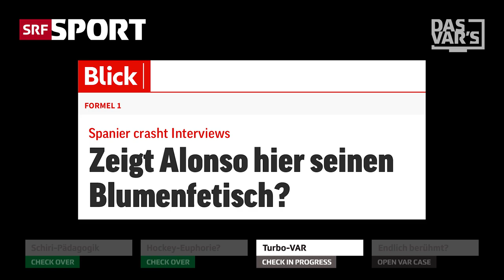Tipps für Fussball-Schiris und (fast) alles zur Hockey-WM: «Das VAR’s» Folge 25 | SRF Sport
SRF-Videoschiedsrichter Sven Ivanić nimmt Athletinnen, Trainer oder Sportverbände aufs Korn. In der aktuellen Folge: Wie man die Schweizer Schiedsrichter besser machen kann, warum „das VAR’s“ bald nicht mehr von der Hockey-WM berichten darf und ein Traum, der wahr wird.

00:00 - Intro
00:36 - Schiri-Pädagogik
02:30 - Hockey-Euphorie?
03:33 - Turbo-VAR
05:04 - Endlich berühmt?

In der Super League und Fussball-Bundesliga gibt es den Video Assistant Referee (VAR). Seine Aufgabe: Den Unparteiischen auf dem Platz unterstützen. Auch bei SRF Sport sitzt ein VAR im Video-Kontrollraum. Der grosse Unterschied: SRF-Videoschiedsrichter Sven Ivanić entscheidet weder über Abseits noch Handspiel. Sein Metier sind die kuriosen, witzigen und heiss diskutierten Highlights – oder Fails – abseits des eigentlichen Sportgeschehens.

In «Das VAR’s» nimmt Sven Ivanić Athletinnen, Trainer oder Sportverbände aufs Korn. Seine Entscheide als SRF-Videoschiedsrichter trifft er mit einem Augenzwinkern und garantiert kontrovers. Die Themen reichen von der Schweizer Fussball-Nati über die National League im Eishockey, den Ski-Weltcup und die Vierschanzentournee bis hin zum Schwingen.